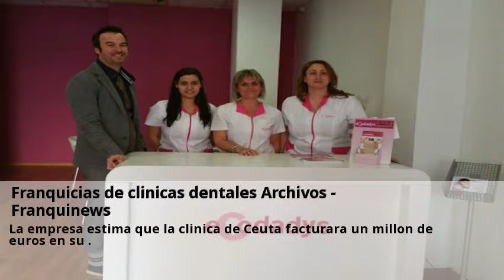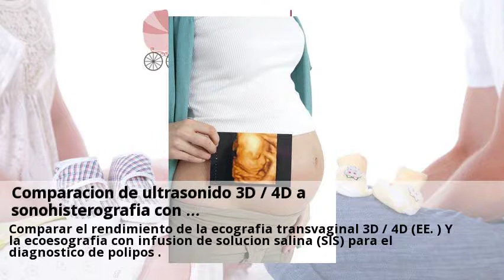Novedades Ecografia 3D y 4D Ceuta Septiembre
Ecografías 3D-4D. Mejoras que tiene la ecografía 5D | Topdoctors.es. Consulta a centros con el servicio de Ecografia 3D y 4D online y gratis desde